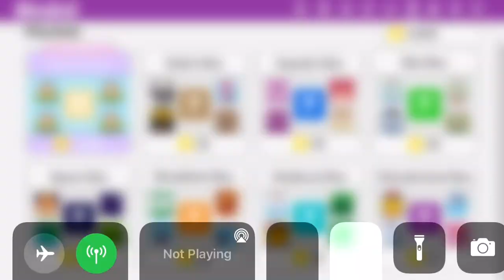A SPRING FROG?! (Easter Special)